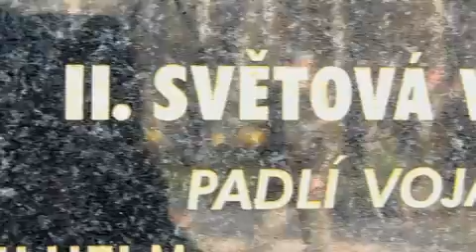Kladení věnců na počest padlých vojáků v Hlučíně